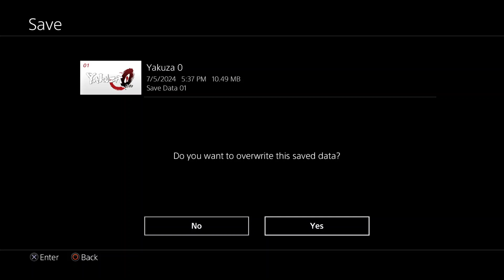Yakuza 0 Chapter 15 Scattered Light Gameplay Walkthrough Part 26